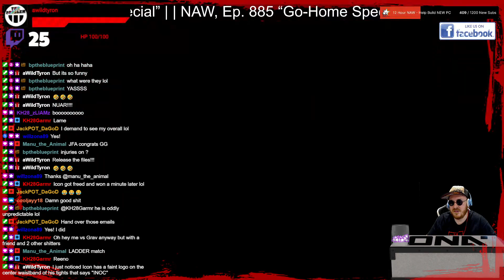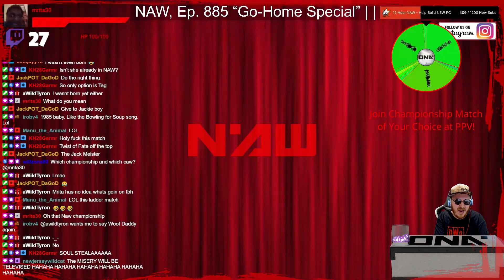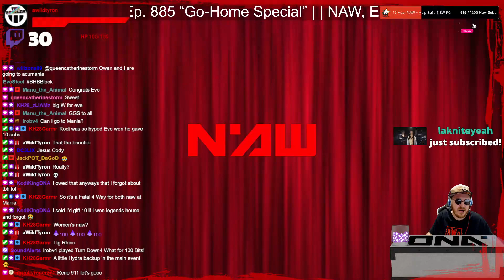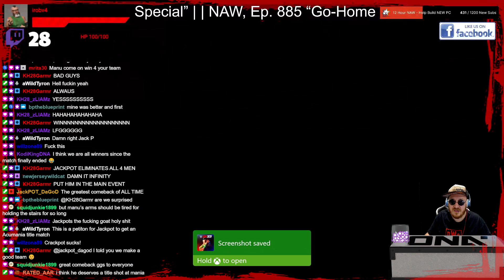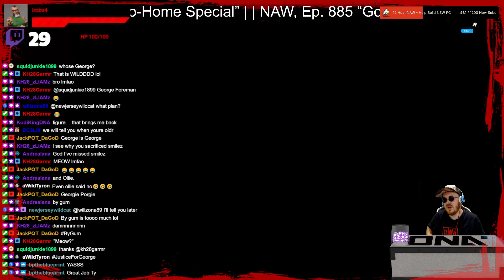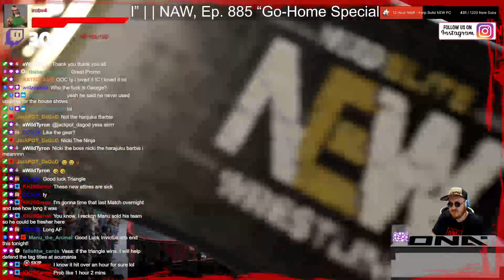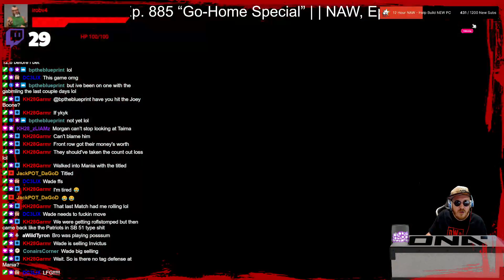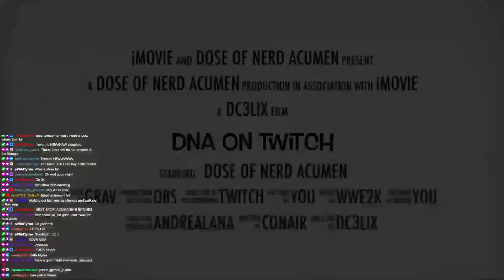NAW, Ep. 885 “Go-Home Special”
RIVAL 4v4: Rated, Evans, Crow, DMK vs. Philly, Santos, Seth, Porter
Spin Wheel: Seth vs. Porter vs. Crow vs. Santos vs. Shade vs. Page vs. Showtime vs. Avalanche
Final Tag Contender: Emma and Rori vs. Envy and Velvet vs. Lily and Hayley
Final Tag Contender: Icon and Owen vs. OG Swags
DNA Contender: Crow vs. Grav vs. Aaron vs. Rhino vs. Garmr
NAW Contender: Envy vs. Britt vs. Cali vs. Emma vs. Sophie vs. Eve vs. Velvet vs. Michelle
NAW Contender: JShade vs. Grav vs. Crow vs. Rhino vs. Sean Sheppard vs. Jackpot
Breaking News
RIVAL 4v4: Manu, Icon, Kodi, Shade vs. Alapa’i, Jackpot, Liam, Garmr
Ty Promo

Twitch.tv/doseofnerdacumen
YouTube.com/doseofnerdacumen
Facebook.com/groups/nerdacumenwrestling
Instagram.com/doseofnerdacumen